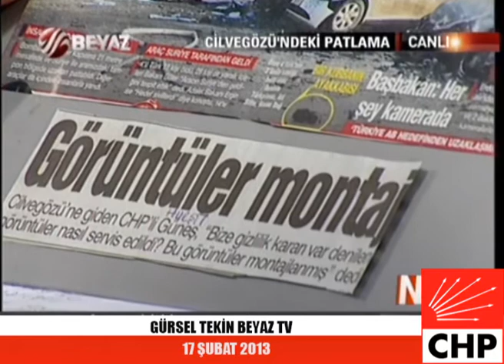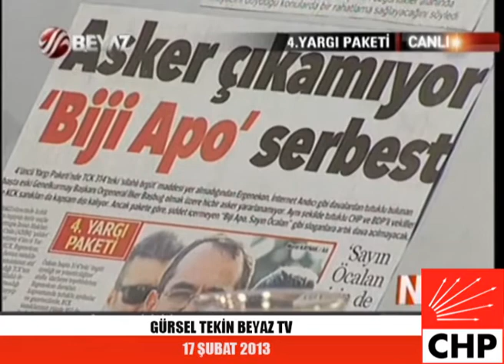GÜRSEL TEKİN-BEYAZ TV-17/02/2013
CHP Genel Başkan Yardımcısı GÜRSEL TEKİN BEYAZ TV'de Yayınlanan'' NE var NE yok'' Adlı Programına Katılarak Soruları Cevapladı.